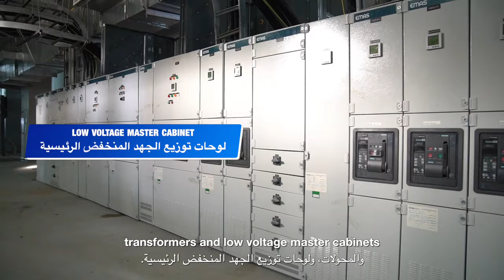Meet the New Capital CBD: Central Utility Complex Display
MeetCBD Enjoy the new life of energy technology and “build” a happy future space. Welcome to the fourth episode of “Meet the New Capital CBD” Vlog. In today’s episode, let’s explore the CUC building in The New Capital CBD Project. 🌞

With a construction area of 26,000 square meters, the Central Utility Complex covers a total area of 40,500 square meters. Including refrigeration plant room, cold storage tank, emergency generator room, laundry room, humidification water and irrigation tank, etc., the Central Utility Complex is a functional structure that provides chilled water, emergency power, domestic water, fire-fighting water and irrigation water to the 20 towers in the New Capital CBD Project. It will ensure the smooth operation of facilities in all tower buildings, safeguarding the working and living of local people. 🐫🌇

At present, all the equipment of the CUC has been installed and the pipeline construction has been completed. When all the facilities and equipment are ready, we will share a modern, green, comfortable and happy life in the New Capital CBD. 👏👏CSCEC